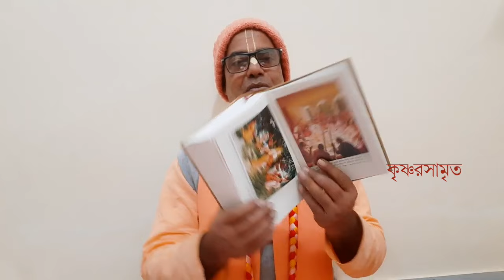who is nityananda prabhu? how to celebrate nityananda trayodashi 2022 bengali kamalapati das iskcon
নিত্যানন্দ এয়োদশী 2022 পালনের সহজ নিয়ম নিত্যানন্দ প্রভুর জীবনী নিত্যানন্দ প্রভু কে ? who is nityananda prabhu ? how to celebrate nityananda trayodashi 2022 in bengali kamalapati das brahmachari iskcon nityananda prabhu katha . This iskcon bengali nityananda prabhu katha video about who is nityananda prabhu ? how to celebrate nityananda trayodashi 2022 and nityananda prabhu pranam mantra in bengali lecture by hg kamalapati das brahmachari prabhu iskcon . শ্রীপাদ কমলাপতি দাস ব্রহ্মচারী প্রভু নিত্যানন্দ এয়োদশী ২০২২ এই ভিডিও টিতে নিত্যানন্দ প্রভু কে , নিত্যানন্দ প্রভুর জীবনী ও নিত্যানন্দ এয়োদশী 2022 পালনের সহজ নিয়ম আলোচনা করেছেন ।
00:36:17 নিত্যানন্দ এয়োদশী 2022 কবে
01:24:11 নিত্যানন্দ প্রভুর জীবনী
21:59:23 নিত্যানন্দ প্রভুর প্রনাম মন্ত্র

নিত্যানন্দ প্রভু (নিতাই নামেও পরিচিত) হলেন গৌড়ীয় বৈষ্ণবভাষ্য অনুসারে, শ্রীকৃষ্ণের অগ্রজ বলরামের অবতার। তিনি ছিলেন শ্রীগৌরাঙ্গ মহাপ্রভুর প্রধান ও অন্তরঙ্গ পার্ষদ বা সঙ্গী। তাদের দুজনকে একত্রে গৌর-নিতাই বা নিমাই-নিতাই নামে অভিহিত করা হয়। নিত্যানন্দ বৈষ্ণবীয় পঞ্চতত্ত্বের একজন।
In the age of Kali-yuga, Lord Krishna advents in this material world as Lord Chaitanya Mahaprabhu along with Balarama appearing as Lord Nityananda. Lord Nityananda is also known as Nitai, Nityananda Prabhu and Nityananda Rama. He took the role of Lord Chaitanya’s principal associate for spreading the chanting of the holy names of Lord Krishna in the form of Harinama-sankirtana. He distributed the mercy of Lord Krishna to all the fallen, materially conditioned souls of this age by performing the congregational chanting of the Lord’s holy names. According to the teachings of the acharyas, Chaitanya Mahaprabhu cannot be approached or understood without taking shelter of Nityananda Prabhu, who is the original guru of all the universes. He serves as an intermediary between Lord Chaitanya and His devotees. He is the second body of the Lord, manifesting as Balarama to Sri Krishna, Lakshmana to Sri Rama and Nityananda Prabhu to Chaitanya Mahaprabhu.